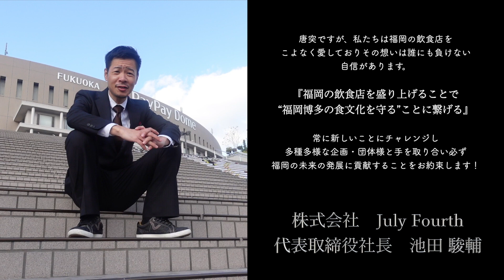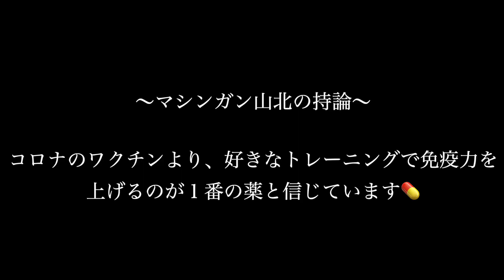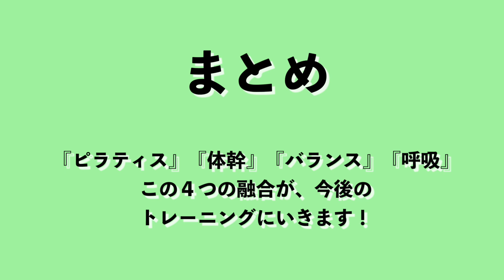【40歳おじさん】ワンランクあげたトレーニング👊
今回は、１ヶ月の『In Body』の測定結果になります！

ワンランクあげた体幹トレーニングになります🎶